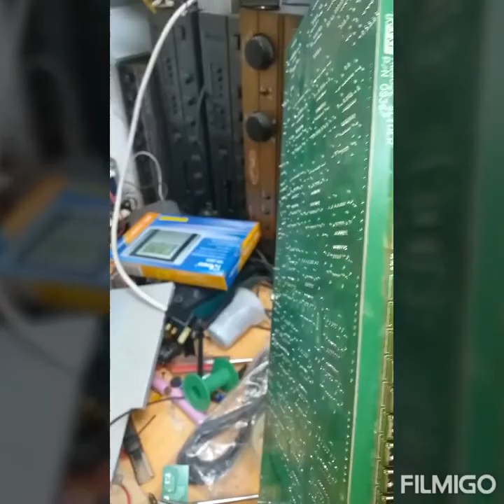Restoration of WR250 Amplifier Part 1